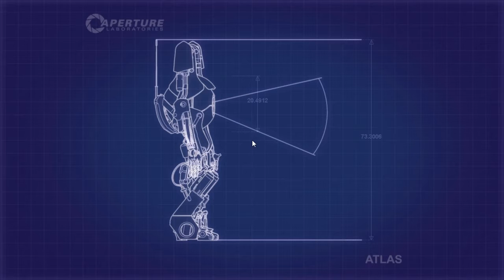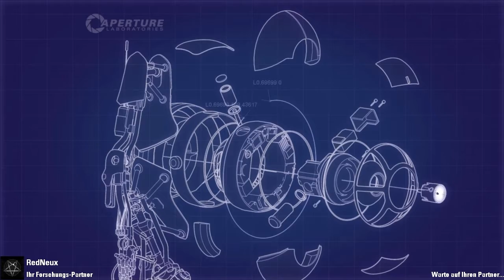Let's Play Portal 2 [Together] (Coop) #013 HD - Harder, Faster.... DrudenfussLP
Jetzt wird es schnell :D